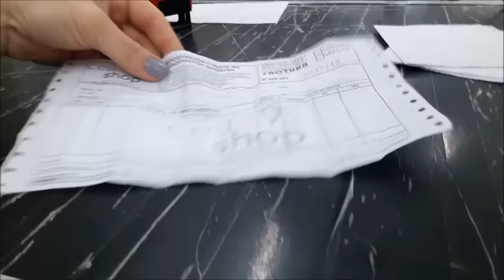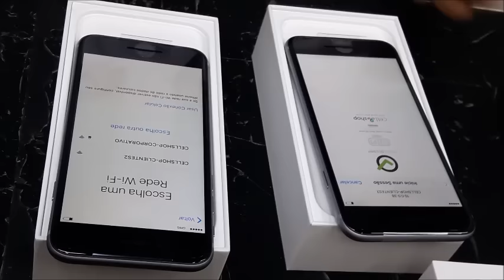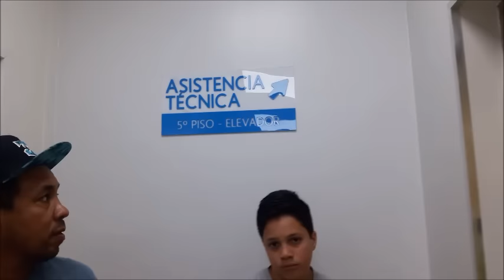IPHONE 6 NO PARAGUAI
COMPRANDO E DEVOLVENDO UM IPHONE 6 NO PARAGUAI